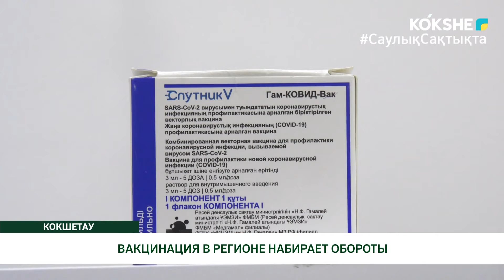ВАКЦИНАЦИЯ В РЕГИОНЕ НАБИРАЕТ ОБОРОТЫ